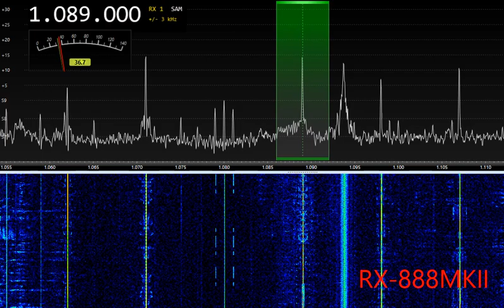RX-888MKII vs Airspy Discovery on 1089kHz 18:00 UTC 26-NOV-2022